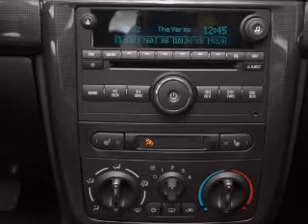2008 Pontiac G5 - Mission KS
Year: 2008
Make: Pontiac
Model: G5
Trim: Base
Engine: 2.2 liter inline 4 cylinder 16 valve
Transmission:
Color: Black
Mileage: 33187
Address:
6819 Johnson Drive